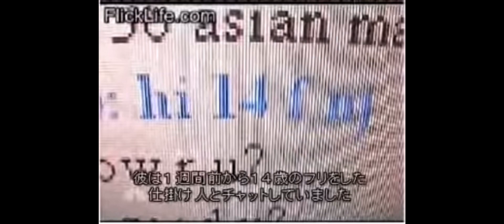おとり捜査にかかる青年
未成年の女性と性行為をしようとした青年